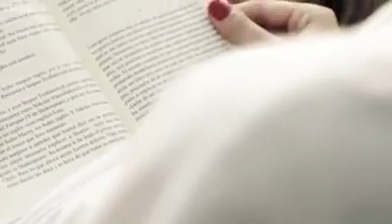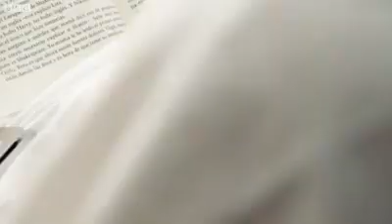What is restrotion of verginity why this important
वजाइनाऑपरेशन क्यों करा रही हैं अविवाहित लड़कियां, क्या इसका ताल्लुक वर्जिनिटी से है?
स्टोरी और आवाज़
वजाइनाऑपरेशनक्यों करारही हैं अविवाहित लड़कियां